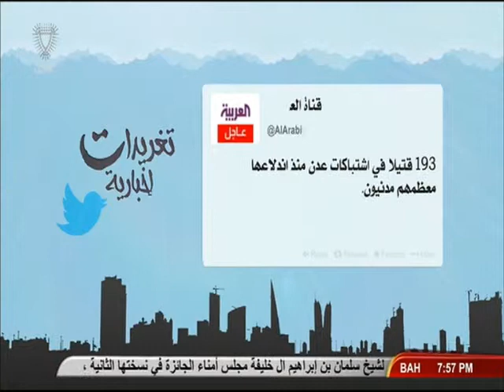تغريدات إخبارية 06-04-2015